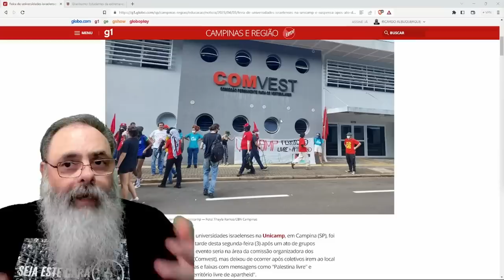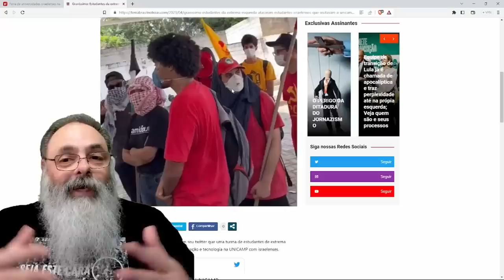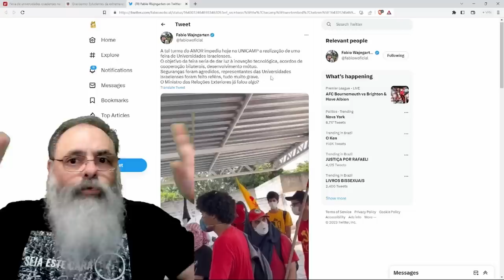EXTREMA-ESQUERDA RADICAL da UNICAMP TORNA REFÉNS representantes de UNIVERSIDADES ISRAELENSES